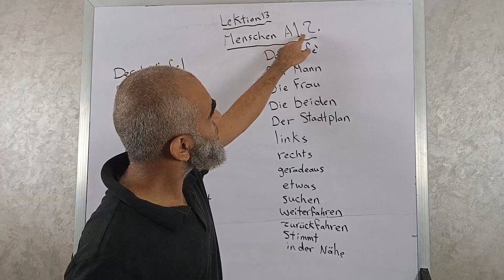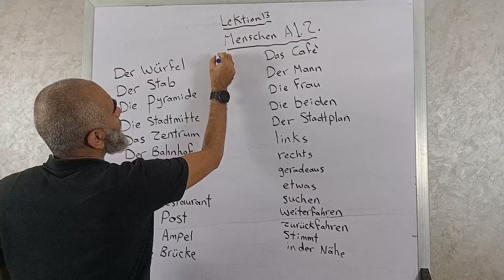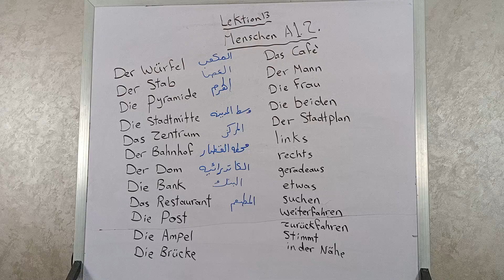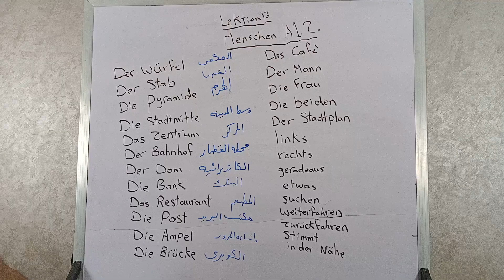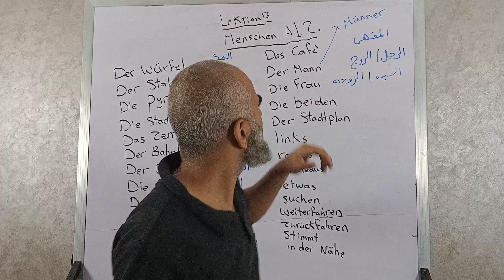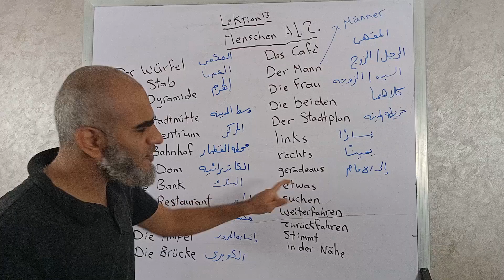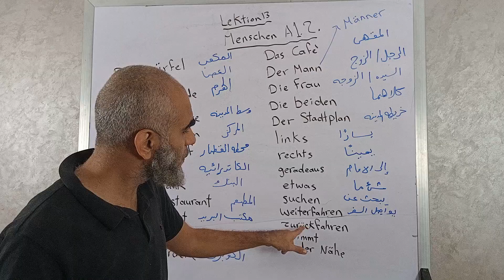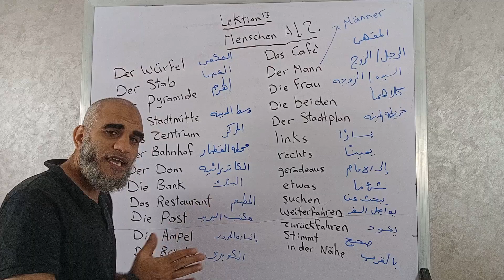أهم 30 كلمه لإتقان اللغة الألمانية للمبتدئين | هير احمد المهدي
سنشرح اليوم 30 كلمه مهمه لتعلم اللغة الألمانية وإتقانها مع هير احمد المهدي بكل سهولة

menschen a1.2
menschen
a1.2
كتاب مينشين الماني
كتاب مينشين a1.2
تعلم اللغة الالمانية
تعليم اللغة الالمانية بدون معلم
تعلم اللغة الألمانية باللغة العربية
تعلم اللغة الألمانية بالصوت
تعلم اللغة الالمانية بالصوت والصورة
تعلم اللغة الالمانية للمبتدئين
تعليم اللغة الالمانية للمبتدئين يوتيوب
تعليم اللغة الالمانية للمبتدئين الارقام
تعليم اللغة الالمانية للمبتدئين بالصوت
أهم 30 كلمه
أهم 30 كلمه في اللغة الألمانية
أهم 30 كلمه للمبتدئين
أهم 30 كلمه لإتقان اللغة الألمانية
أهم 30 كلمه لإتقان اللغة الألمانية للمبتدئين